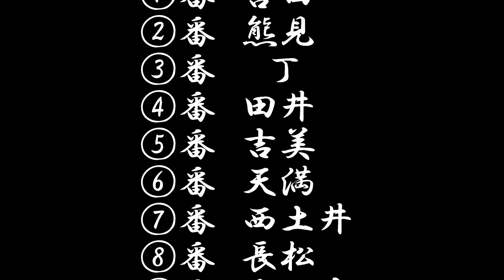平成23年 魚吹八幡神社秋祭り 宮入総集編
宮入順①宮田②熊見③丁④田井⑤吉美⑥天満⑦西土井⑧長松⑨大江島⑩平松⑪坂上⑫糸井⑬高田⑭和久⑮福井⑯坂出⑰津北⑱津市場